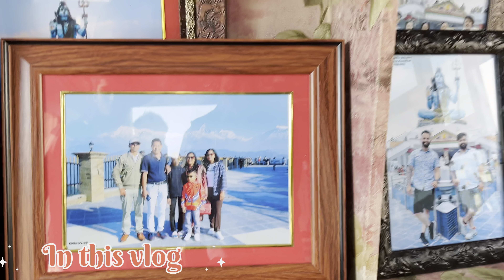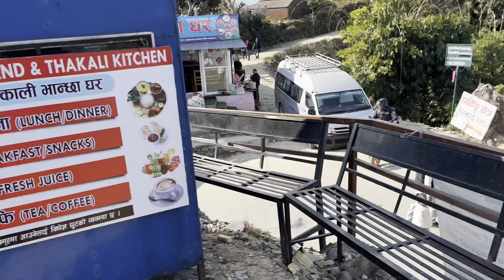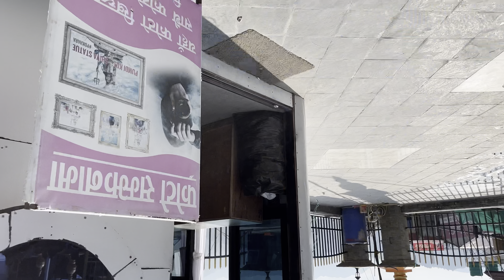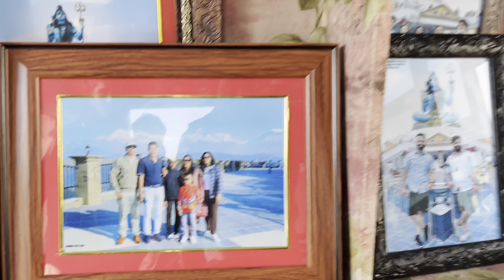Shiv Temple In Pokhara 🛕 Sara Sahar Dikhai Diya Temple Se | Nepal Ride E8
Shiv Temple In Pokhara 🛕 Sara Sahar Dilhai Diya Temple Se | Nepal Ride E8

my new vlog nepal ride my first long ride do difficult ride
thanks to all of you my YouTube family 🙏🙏

thanks 🙏
the Up16 rider